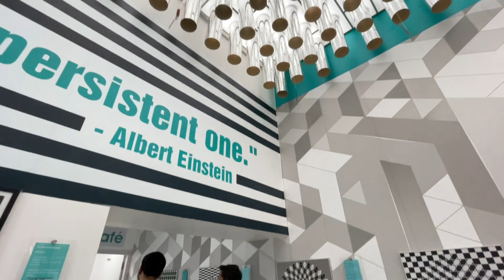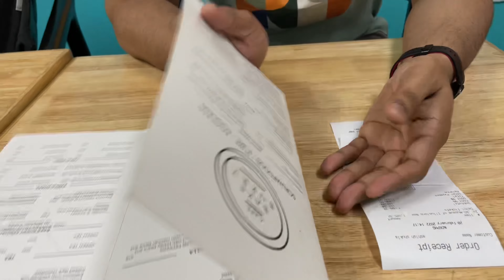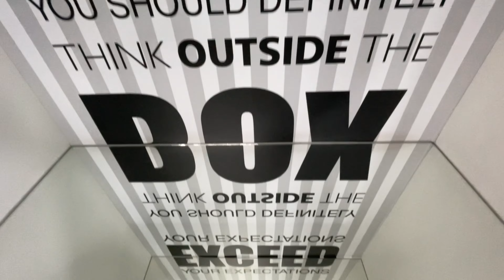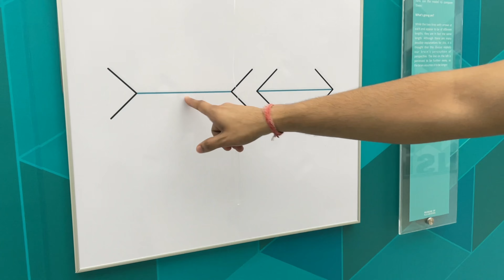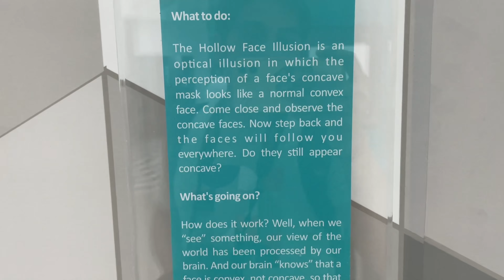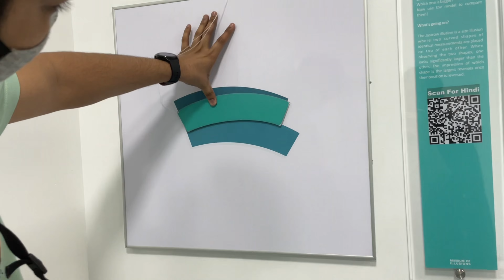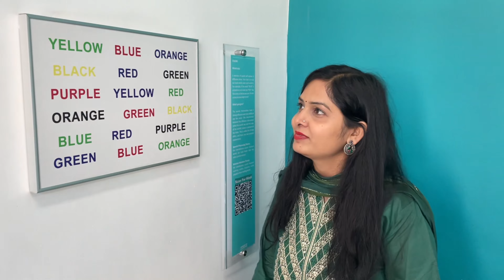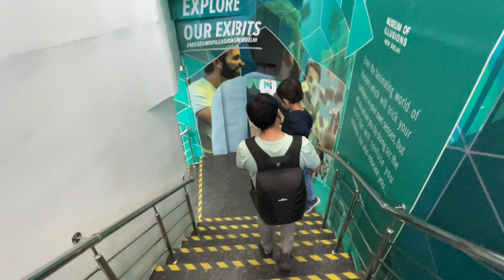🥳Anniversary Special vlog (part 1) Anniversary par Museum of Illusion kun ata hai 😄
Hi Friends
This is my Monday vlog and today is our anniversary aur dekho hum log kahan aagye its amazing experience 😍

Equipments i use :
1 Phone
2 Phone
Tripod 1
Tripod 2

Much Thanks :)